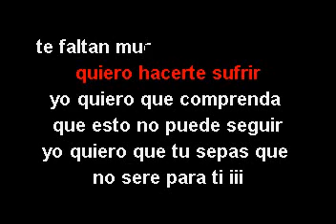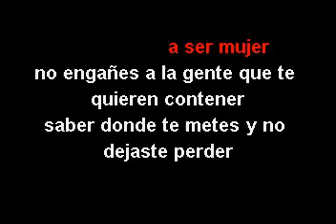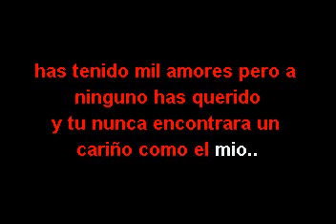Alex Bueno Has Tenido Mil Amores ( Karaoke Completo )